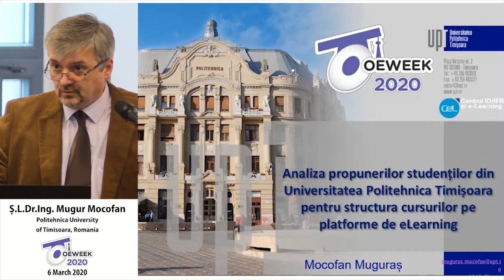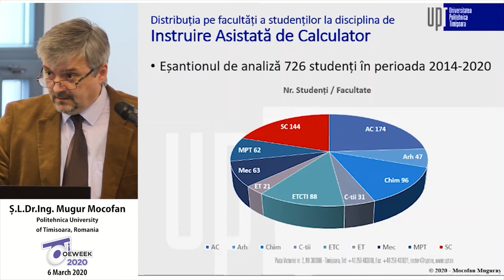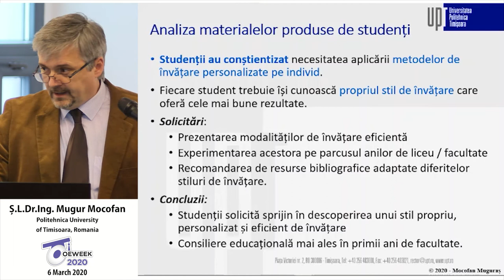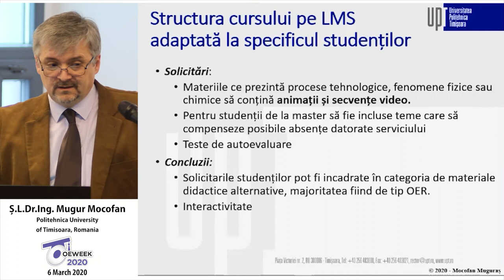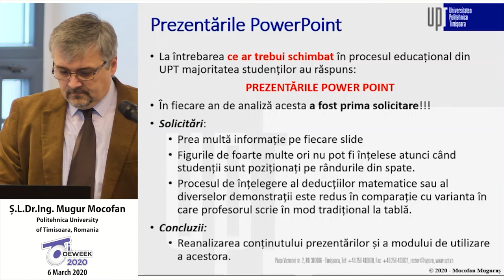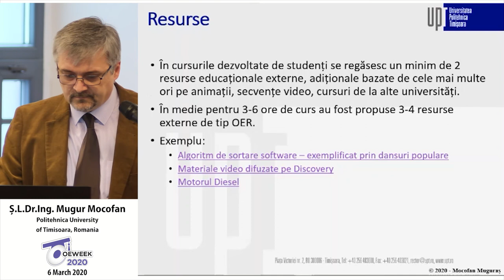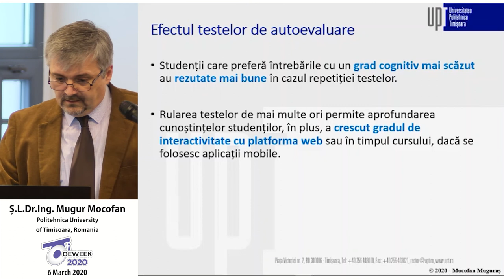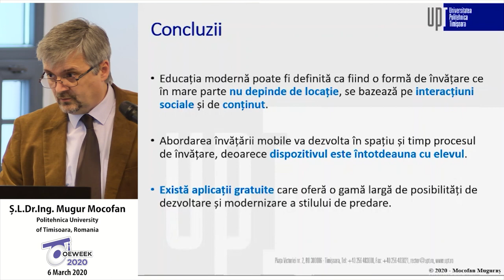S L Dr Ing Mugur Mocofan - Analyzing of UPT student proposals for course structure on eLearning plat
Ş.L.Dr.Ing. Muguras Daniel Mocofan obtained his PhD in Electronic Engineering and Telecommunications at the Politehnica University of Timisoara in 2003.
His research interests are in the field of multimedia databases, image processing, dynamic textures, smart cities, mobile applications, e-learning, multimedia and web technologies.